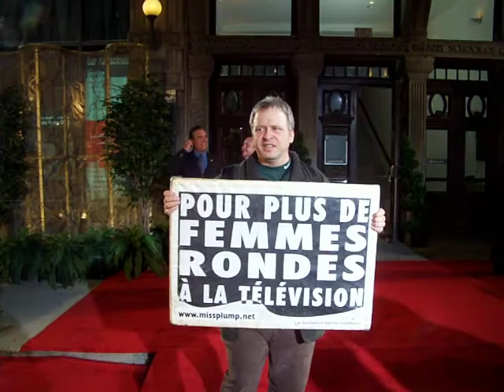Manifestation Gala Artist 2008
Moi, José Breton manifestant devant les portes du théâtre du Monuments National avec ma pancarte pour plus de femmes rondes à la télévision lors du gala artist 2008.